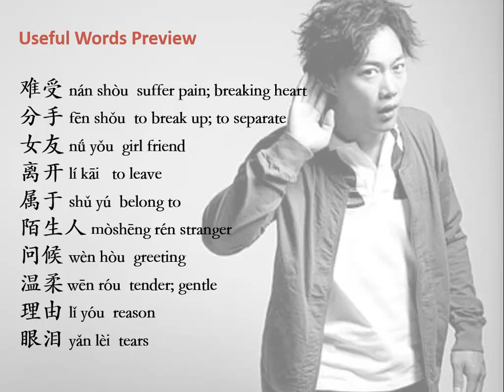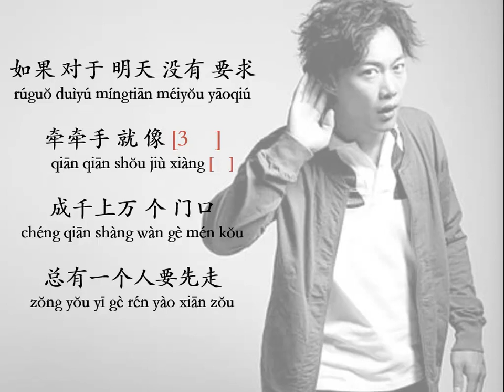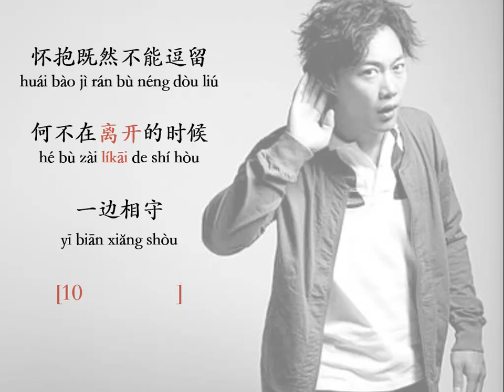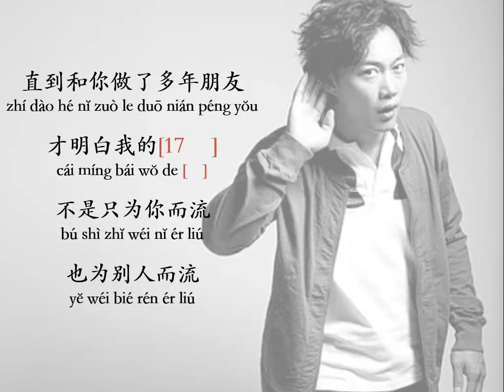Ten Years by Eason Chan 十年 by 陈奕迅-Chinese with Songs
🤗 about XM Mandarin
XM Mandarin was founded in 2012. It started from one-on-one lessons and progressed to video courses. This year XM Mandarin will turn a new page.
For the new XM Mandarin, we're aiming to build an awesome community of Mandarin Chinese learners, who, like you, are on a journey to becoming fluent in Chinese.
Here you can watch videos, post your questions for help, write your daily sentence for practice and feedback, find a language buddy, and join multiple live events.

🌳 about Min
She is also a product manager who was working in a big tech company and ed-tech startup. As the founder of XM Mandarin, she is passionate about building content and products to connect Mandarin Chinese learners around the world.

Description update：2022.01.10